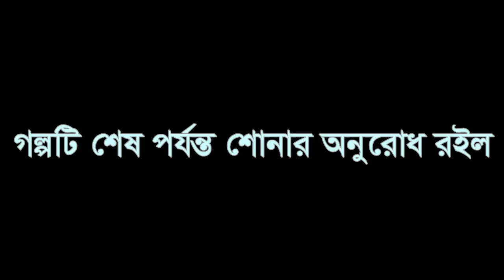শামিমা আক্তার Episode: 37 ।। Shamima Akter Jiboner Golpo ।। Jaha Bolibo Sotto Bolibo ।। FM Buzz